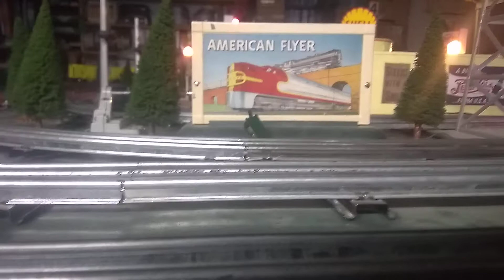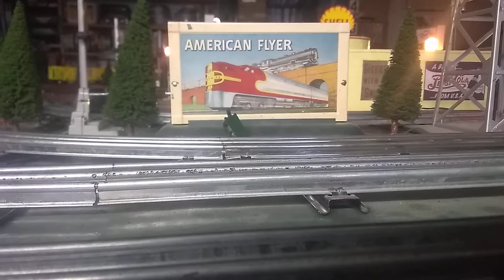Chasing a steamer